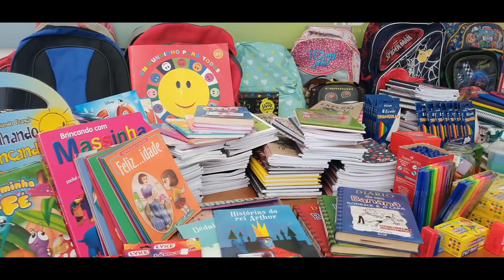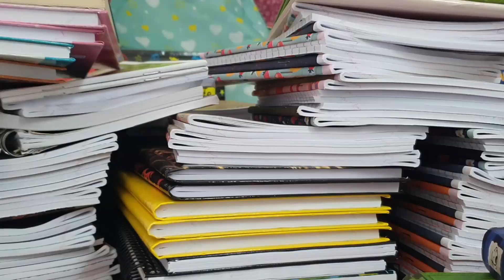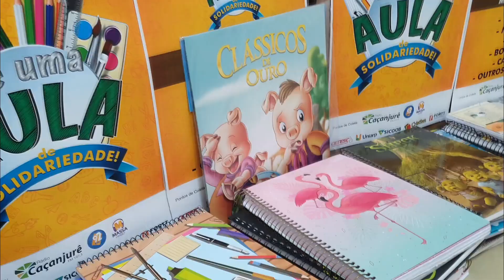Terceira edição da Campanha “Dê Uma Aula de Solidariedade” arrecada milhares de materiais escolares